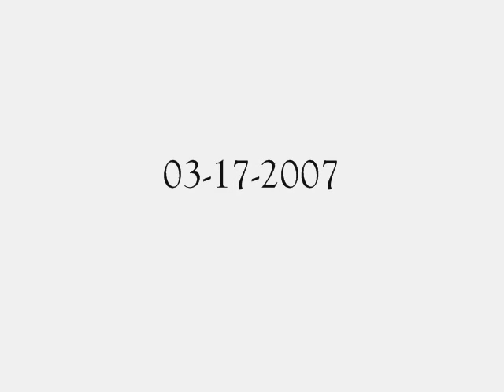abubaca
my doing some abu's et the skatepark